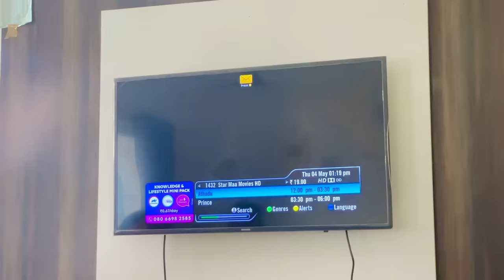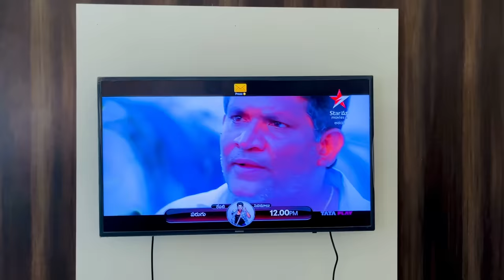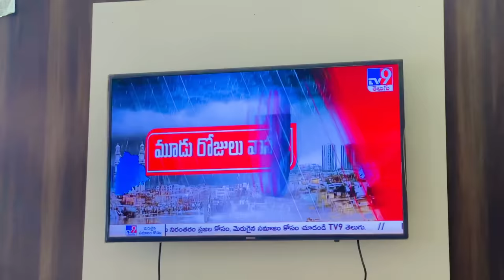Summer Effects | Akhil Jackson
Another Part ochesindhi of Summer Kashtalu. summer season lo manam em em thantalu badhalu padthamo avvani funny way lo chusanu chusi enjoy cheyyandi.